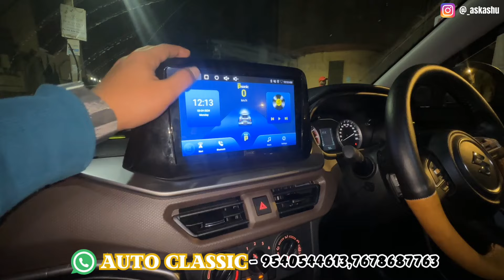Brezza LXI to ZXI Modification in ₹45,000🔥Brezza 2024 new model✅New Brezza modified✅Brezza cng❤️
Brezza 2024 Modified👌New Brezza Modified Lxi to Zxi✅Brezza 2024 | brezza base to top | new brezza lxi to zxi | brezza 2024 mgp accessories | brezza lxi modification | brezza base model | brezza modified range rover

🔺Shop Address- Auto Classic , Near Liberty Cinema, Rohtak Road, New Delhi

2023,new brezza Ixi to zxi, brezza 2024,2024 brezza, brezza base model, brezza base model modification, brezza LXI base model modified, brezza
2023headrest, brezza 2024 Ixi modification, brezza 2023 mgp accessories, brezza 2023 skid plate, brezza 2023 sunglass holder, Brezza 2023 interior modified, Brezza
Brezza 2023 ac climate control, brezza 2023 zxi+ steering, Brezza 2024 dashboard panel, Brezza 2024 zxi+
alloy, Brezza 2024 genuine camera, brezza 2022 accessories, Brezza 2023 oem camera, Brezza cng